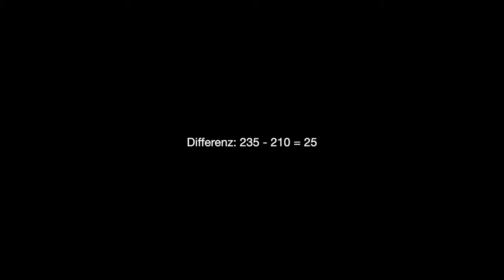Wie viel Kraft haben wir nach 6 Monaten ohne Training verloren?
Ich war ambitionierter, angehender Powerlifter, aber als ich dann eine athletische Figur angestrebt habe, fehlte es mir an Kalorien um stärker zu werden. Aus diesem Grund habe ich das Powerlifting an den Nagel gehangen und stattdessen mit Boxen angefangen. Es kann sein, dass ich Muskeln verloren habe und damit auch Kraft, aber in diesem kleinen Vlog (ist nicht wirklich ein Vlog) zeige ich was noch übrig geblieben ist für den 1RM nach 6 Monaten Pause.

Musik by K!o & shut your mouth by nightcor3.i9